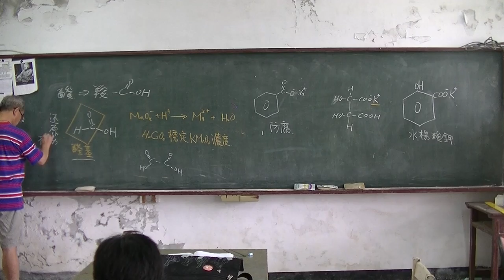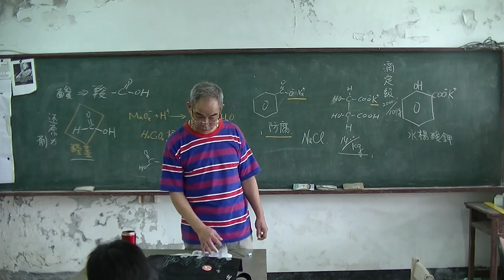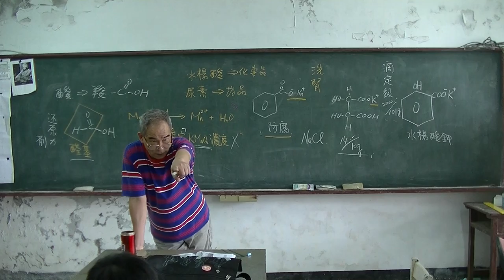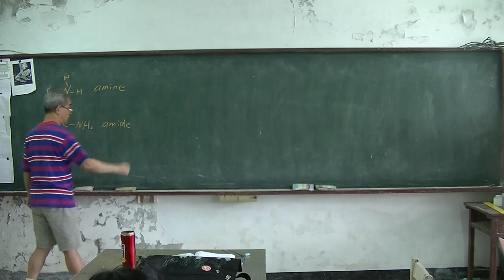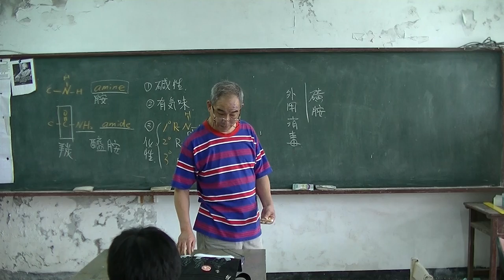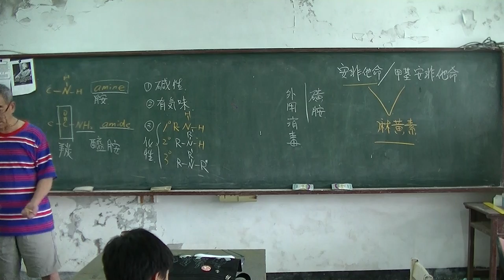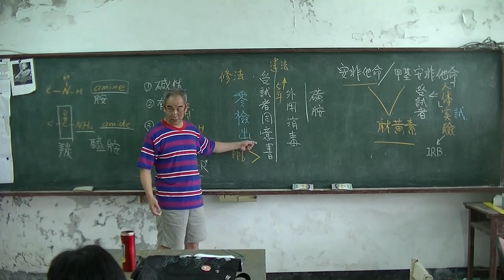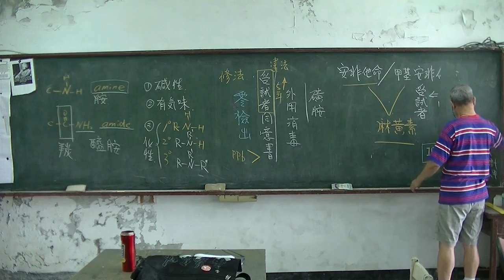高中化學 有機化學05 20160520